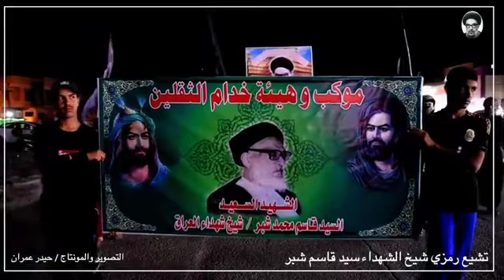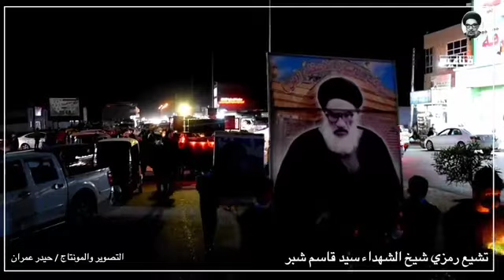موكب وهيئة ((خدام الثقلين)) التشيع الرمزي الى شيخ شهداء العراق السيد قاسم شبر قدس الله سره